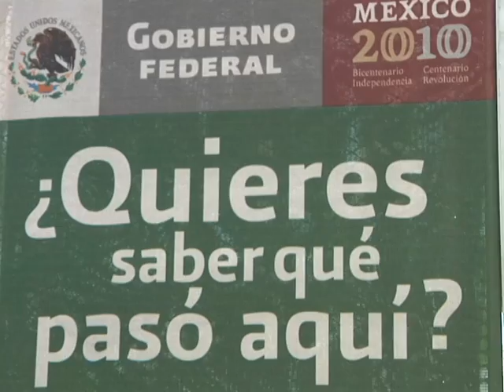Quieres saber qué pasó aquí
17 de noviembre: Festival de la memoria en San Cristóbal de las Casas, Chiapas. Conciertos, Maratón de cine, Radio en vivo, Exposición de carteles y de fotos.